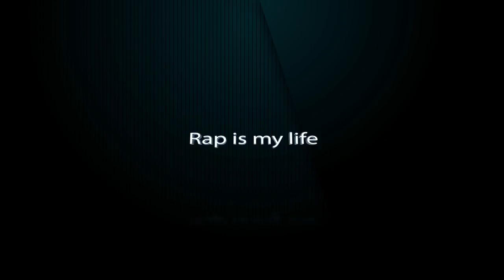Pi10 ft Rapatom - Harbi Realiz